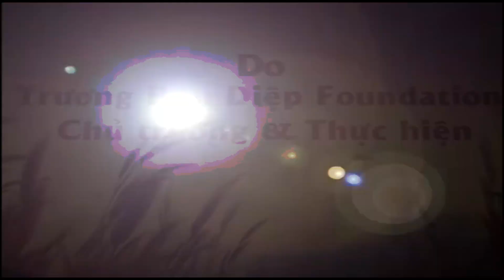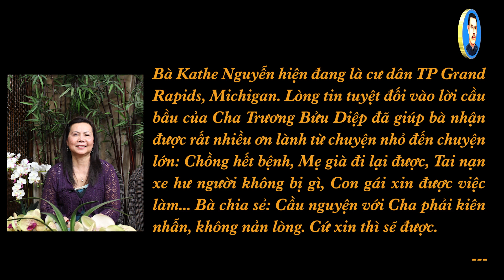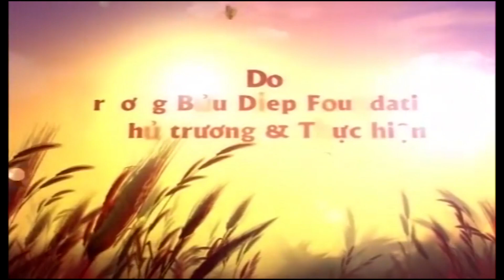ƠN CHA DIỆP 362: Cầu nguyện với Cha phải kiên nhẫn và không được nản lòng.